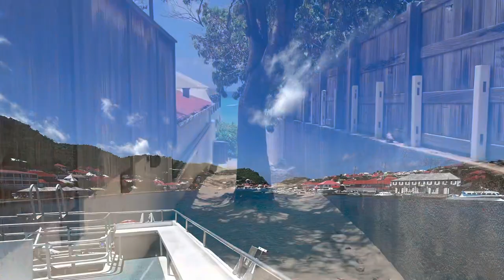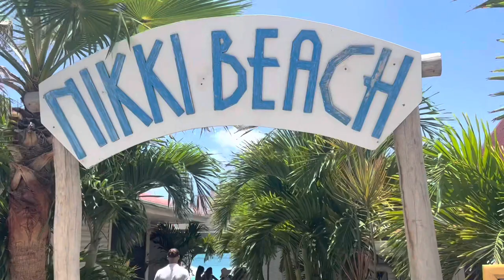A day on St Jean Beach - St Barts 2023 Part 3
A day on St Jean beach in St Barths i￼ncluding Nikki Beach, Gyp Sea beach, Eden Roc hotel and the beautiful Caribbean water.